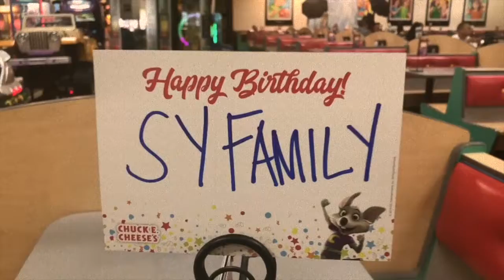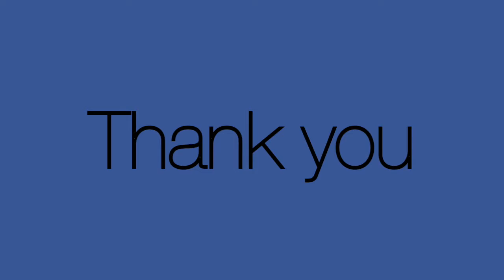jollibee and cec w/syblings